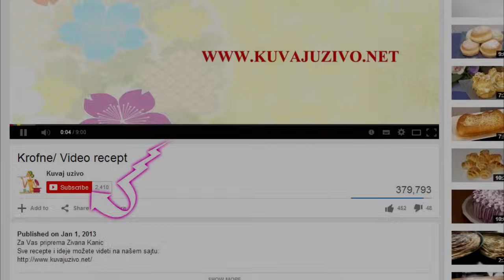Torta sa piskotama i malinama - Vocna torta - Fruit cake- Gâteau aux fruits